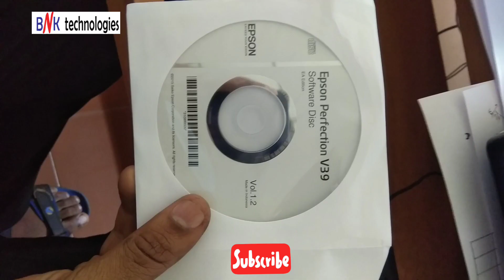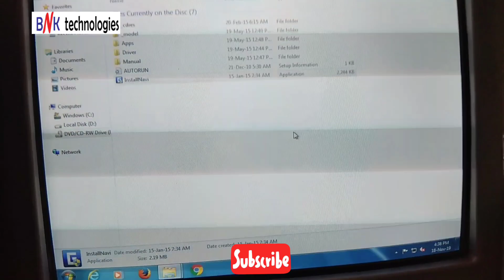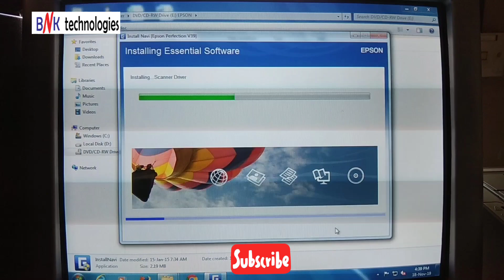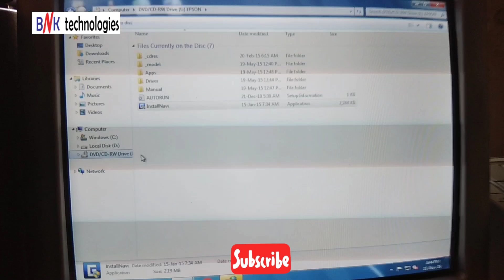Epson Perfection V39 Scanner Driver Installation In Windows 7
How To Install Epson Perfection V39 Scanner Driver In Windows 7
How To Install Epson Perfection V39 Scanner Software In Windows 7

How To Install Driver Epson Perfection V39 Scanner In Windows 7